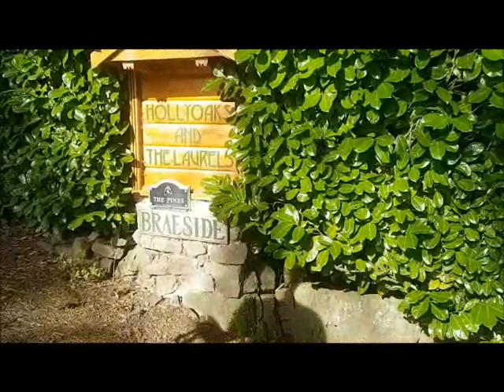Abandoned Manor... ALARMS WENT OFF!!!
YES PEEPS!!!
Whats going on, Hope you are all keeping safe through this crazy time.
So after being on lock down for what felt like FOREVER, we Finally managed to get out exploring..

We head up towards the peak district to check out a beautiful abandoned manor house. When we 1st got to the area we had to have ourselves a little fun before we had nearly an hour walk to get to our location.
When we finally got to the manor I quickly realized that I had previously watched a few vids on this location and that this place was filled with CCTV and motion sensors. Though we didn't want this to stop us so D went in to check it out while me & S waited outside in the sun.. As you will see in this trip that this place is a NO GO.
PLEASE if you know this location or are wanting to visit anytime soon Don't Go its a waste of time.. we explain why in this video so please take our advice.

HISTORY:
This beautiful Manor, at the north end of the lake, was built by John Haworth and his cousin, the Reverend James Bostock, in 1811 at a cost said to be £25,000.  On the death of John Haworth in 1831, it passed to his cousin Fanny Bostock.  During her ownership of the hall, she brought legal actions and obtained injunctions against the North Staffordshire Railway (brought to Rudyard in 1850) to try to prevent their popularization of the lake and reduce the influx of visitors by rail that they encouraged.  Fanny Bostock died in 1875 whereupon the the estate was split up. The Reverend Edward Boothman, the husband of Fanny Bostock’s niece, bought the hall and some of its land and buildings for £14,250 with the remaining land being sold off in smaller plots.  These sales were largely responsible for the development of land around the lake as it is today.

In 1904, the NSR purchased the manor with the intent of constructing a golf course on the land between the hall and the lake.  Whilst it was intended to demolish the hall and build a new club house, the money for this was not forthcoming with only changing rooms and locker rooms being added to the existing building.  A new railway station to serve the course was built at the north end of the lake.  The golf course, enlarged from nine holes to eighteen in 1908, closed in 1926 probably due to the general post-war conditions and reduced train services together with the availability of newer golf courses more easily accessed from the local towns.

The manor was then let privately until 1933 when its then current owners, London Midland and Scottish Railway (NSR’s successors), leased it to the Youth Hostels Association and was known as Rudyard Lake Hostel.

 YHA purchased the hall in 1955 but closed the hostel in 1969 and sold it in 1970 due to declining circumstances.

Brian Dalley bought the hall from YHA and lived there until his death in 2015. Shortly before his death Mr Dalley was the victim of an aggravated burglary at the hall during which he was tied up for several hours and beaten.[12] Following Mr Dalley's death the hall has been sold again.

The manor now sits abandoned not sure what the future brings.

We hope you enjoyed our explore.
See you all soon.
Stay safe. Much love to you all